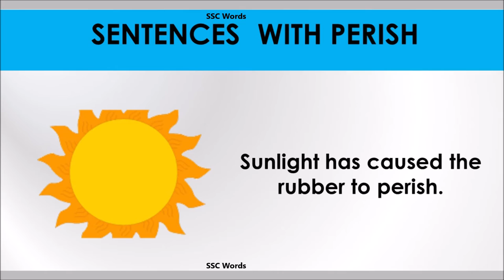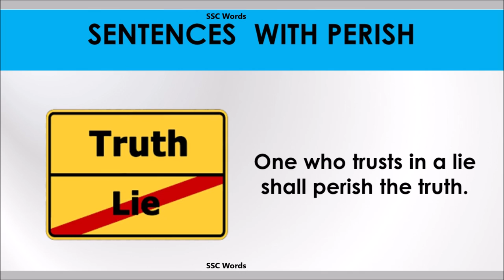Perish - Improve English - Meaning and 5 sentences - GRE / CAT / GMAT word - SSC Words